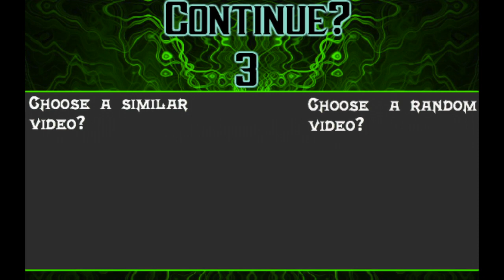"LOTS OF TENTACLES!" (Joker and Third Main trailer Reaction Video for Persona 5 Royal!)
My reaction video to the Joker Introduction Trailer and the third main trailer for Persona 5 Royal!  Might have some spoilers for Persona 5!

Intro and Outro Song: Sable Storm by Steve Skoufalos (Epyon Gaming)